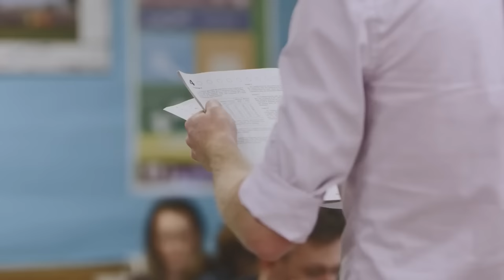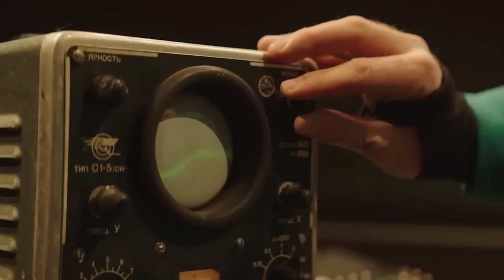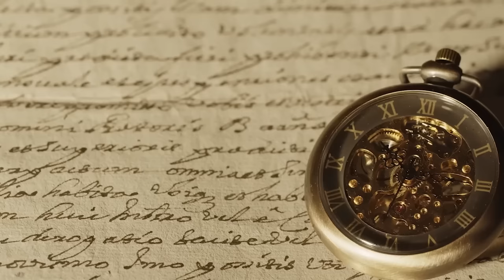Soy un Viajero en el Tiempo del Año 2345, Lamento Profundamente lo que se Avecina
No Olvides Susucribirte Para No Perderte Ninguno De Nuestros Videos, Y Ser El Primero En Enterarte De Todo

Descargo De Responsabilidad:
Nuestro Canal Está Hecho Puramente Con Fines De Entretenimiento, Basado En Hechos, Rumores Y Ficción.